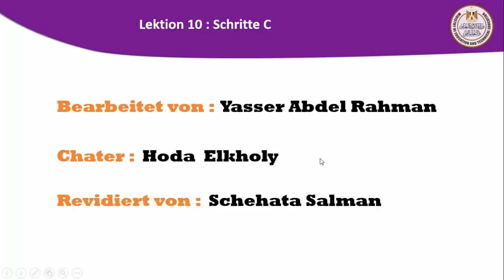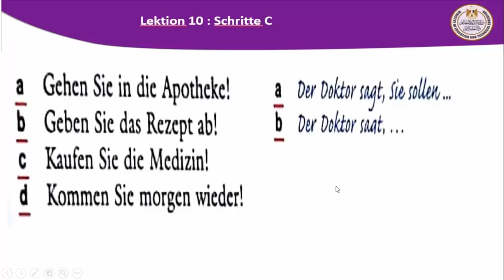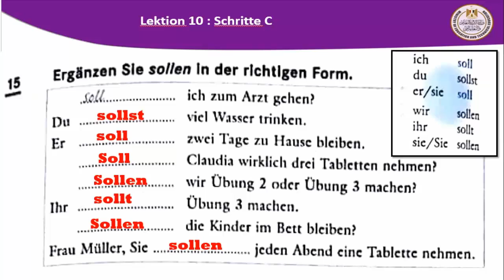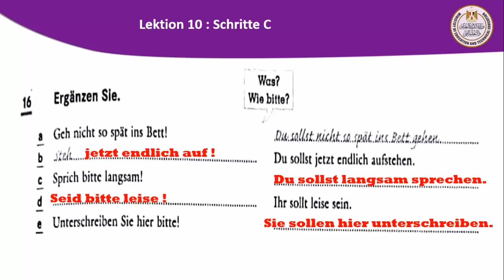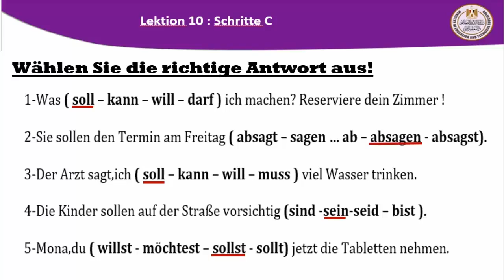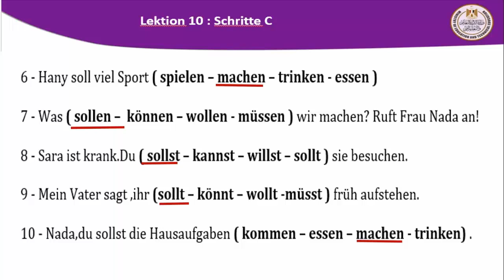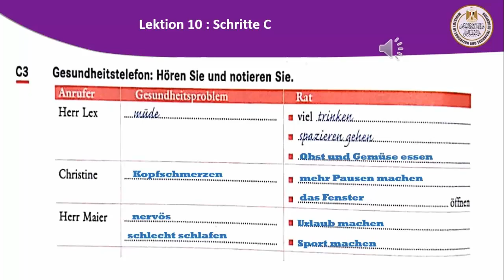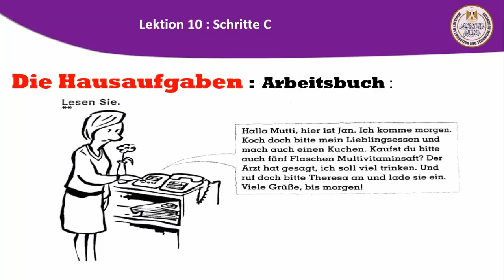الماني 3ث lektion 10 schritte C